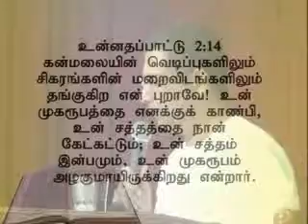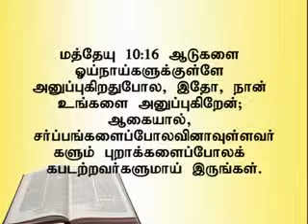9 11 2014 2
மேகம் & புறா - யார் ?  2